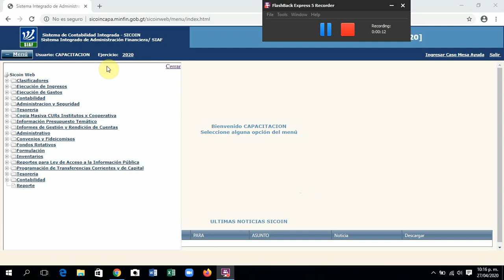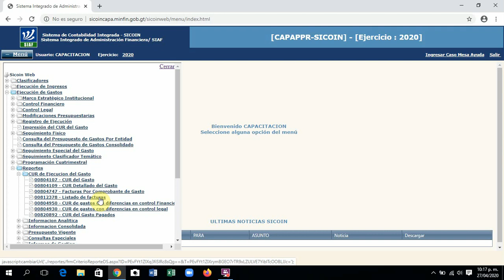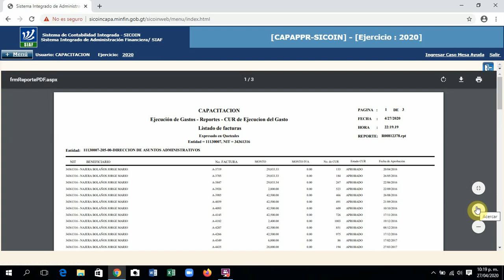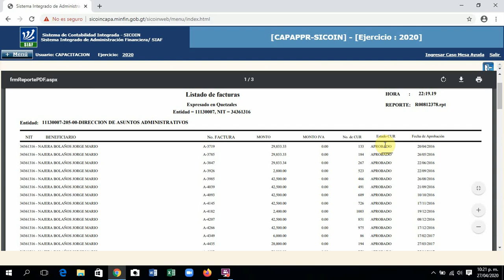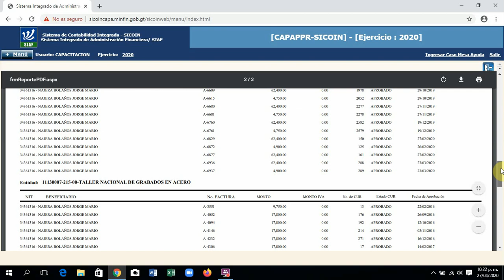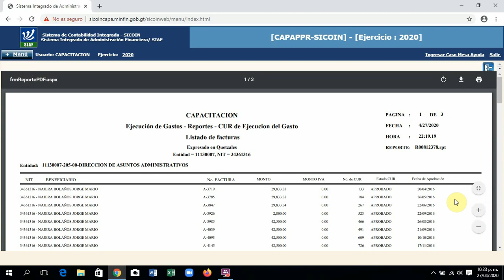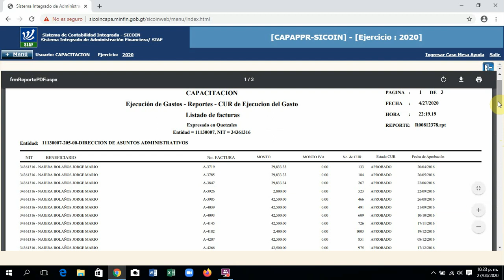R6 Lisado de Facturas Sicoin